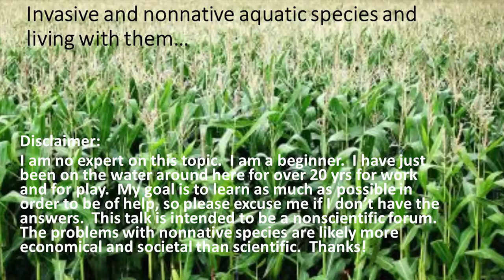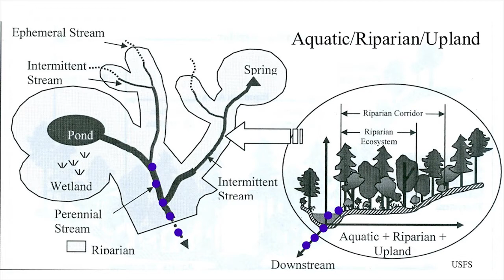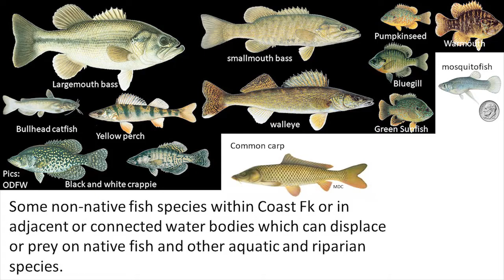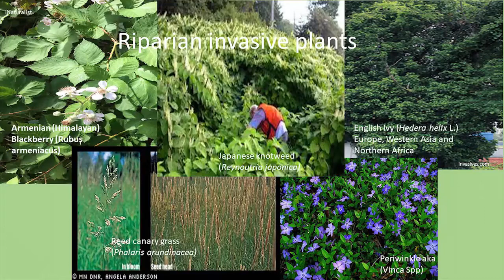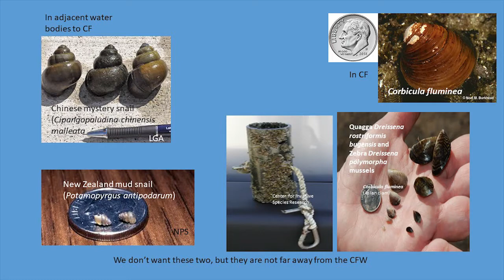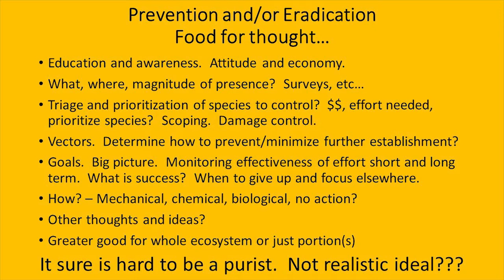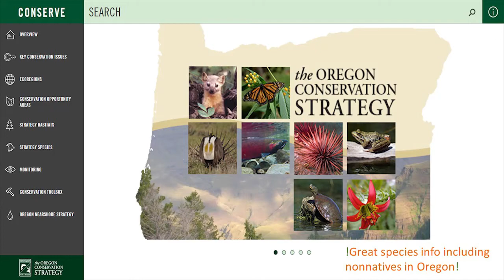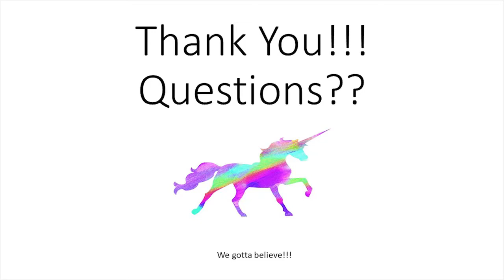Oregon Aquatic Invasive Species August 27, 2019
"Aquatic Invasive Species of the Coast Fork Willamette Watershed" was the topic of the August monthly science talk. Doug Garletts, professional fish biologist in the Willamette River basin for over twenty years, provided an overview of invasive reptiles, fish and mammals in our watershed and in Oregon including some species that could pose future problems.